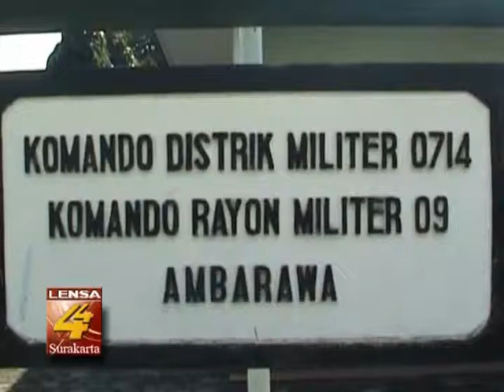KAMPANYE ANTI HIV-AIDS, TNI DATANGI LOKALISASI